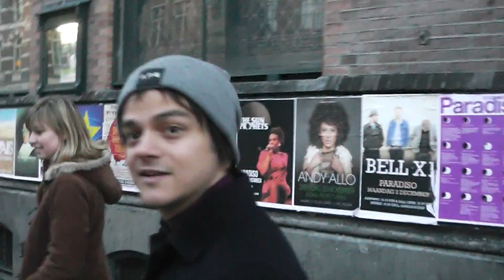Jamie Cullum arrives at paradiso amsterdam for his soundcheck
msbronwater @ paradiso